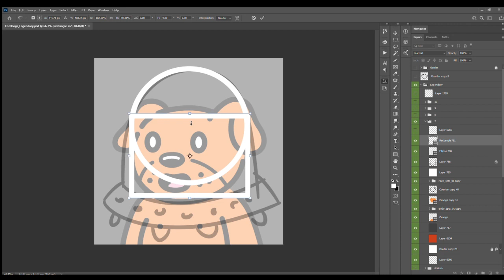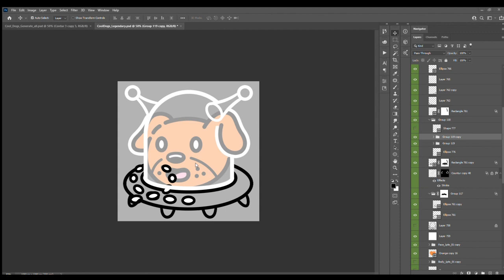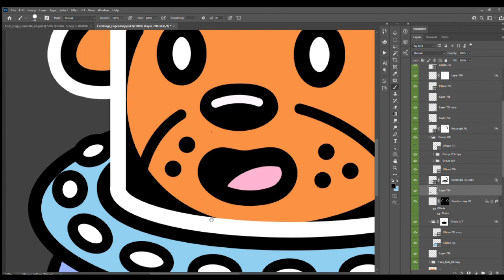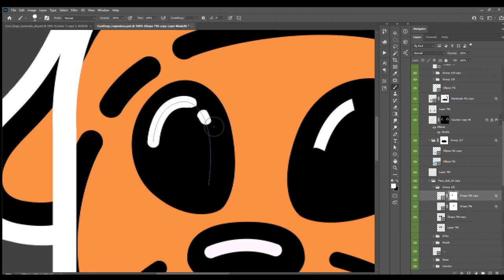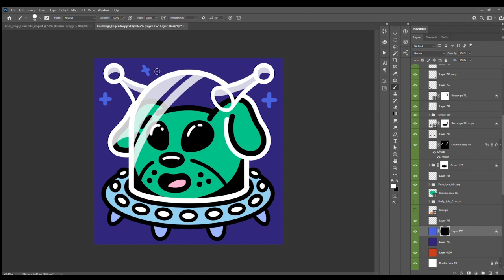Cool Dogs NFT Behind the Scenes #06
Cool Dogs are a collection of 5000 programmatically, randomly generated NFTs on the Ethereum blockchain.